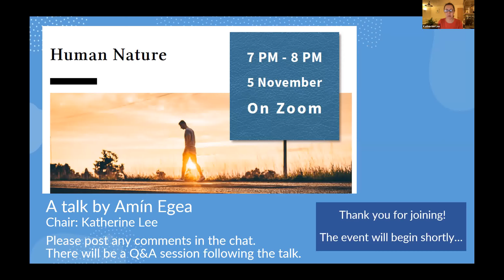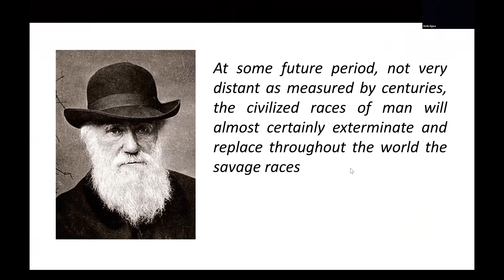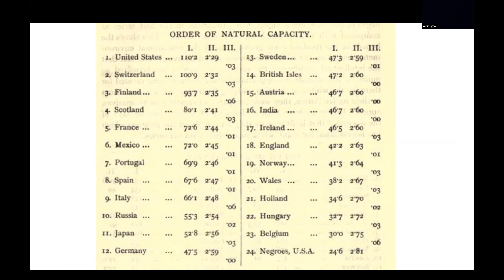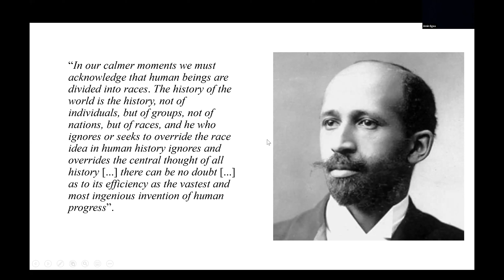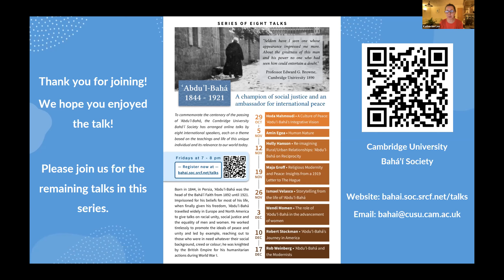Human Nature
To commemorate the centenary of the passing of 'Abdu'l-Bahá, the Cambridge University Bahá'í Society arranged online talks by eight international speakers. Each speaker focused on one theme based on the teachings and life of this unique individual and its relevance to our world today. This is the second talk in the series.

During His travels to the West, 'Abdu'l-Bahá encountered many organizations and individuals whose aims and vision of the future of mankind were similar to those of the Bahá'í Faith. Their proposals for solving the challenges that mankind was facing were, however, very different from those presented by 'Abdu'l-Bahá, as each advocated distinct conceptions of human nature and therefore their diagnoses of the causes of underlying world problems differed greatly. Amín Egea will introduce this question and offer examples that will help understand the context in which 'Abdu'l-Bahá presented the teachings of Bahá'u'lláh.

Amín Egea lives in Barcelona, Spain, and holds a PhD in Modern and Contemporary History from the Universitat Autónoma de Barcelona. He is the author of various works on the life and teachings of ‘Abdu’l-Bahá. In the two volumes of The Apostle of Peace (George Ronald, 2017 and 2019) he presents over two thousand articles about the son of Bahá’u’lláh published in the Western press between 1871 and 1921. More recently, he has published Un clamor por la paz (“A Clamor for Peace”, Editorial Bahá’í de España, 2021) an adaptation of his doctoral dissertation, in which he analyzes the discourse of ‘Abdu’l-Bahá on issues such as human equality, social justice, peace and the nature and purpose of religion, comparing it with that of His contemporaries during His travels to the West.